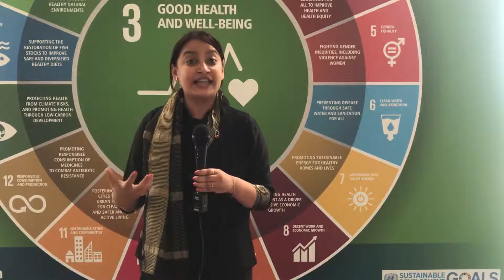EWEC Innovator: Aprajita Singh, Population Services International (PSI)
At this year's EWEC Innovation Marketplace Breakfast Event during the 71st World Health Assembly, Aprajita Singh presented a market-based sanitation solution developed by PSI that connects local entrepreneurs, manufacturers and consumers to increase demand and use of toilets, and thus reduce open defecation in India.